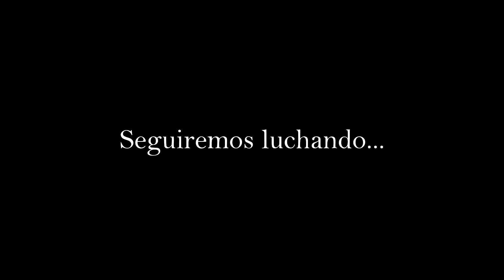CAMPEÓN ARNOLD CLASSIC EUROPE 2017 Récord de Europa y...¿Del Mundo?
Este récord es también de todos vosotros, gracias por todo el apoyo que me dais.

Seguiremos dando guerra.

Campeón del Arnold Classic Barcelona 2017 y récord de Europa IPF oficial en press de banca en la categoría de máster 1 con 192'5 kg levantados y 82'5 kg de peso corporal.
Intento record del mundo de 200 kg fallidos